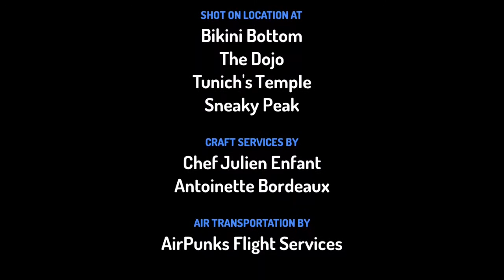Vs Evil Susie episode 2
Made with Toontasic